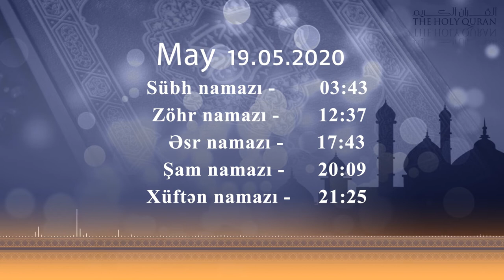19.05.2020 Namaz vaxtı